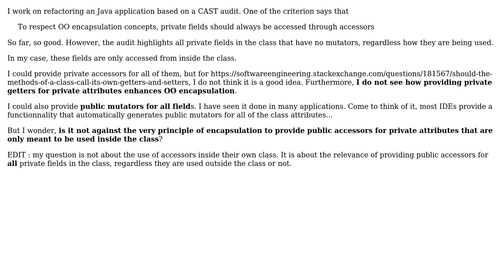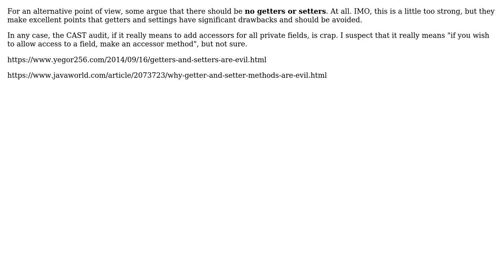Should a class provide public mutators for all its private fields? (4 Solutions!!)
Should a class provide public mutators for all its private fields?

With thanks & praise to God, and with thanks to the many people who have made this project possible! | Content (except music & images) licensed under CC BY-SA | Music | Images & others | With thanks to user user949300 user The Once-ler user Robert Harvey user Ewan user Caleth user Andres F. and the Stack Exchange Network Trademarks are property of their respective owners. You are responsible for your own actions.